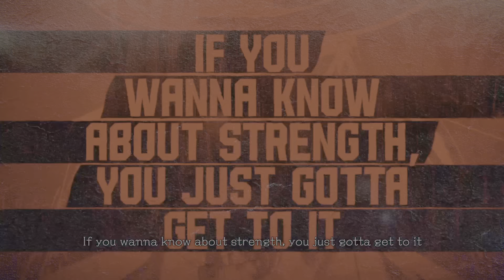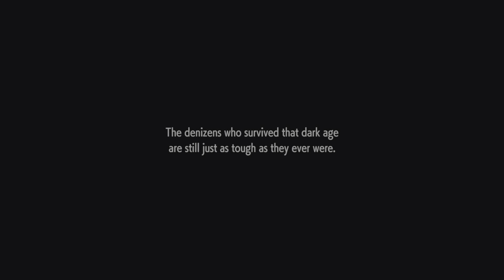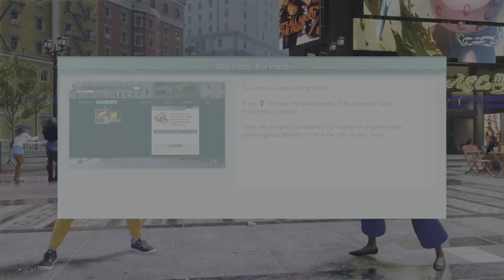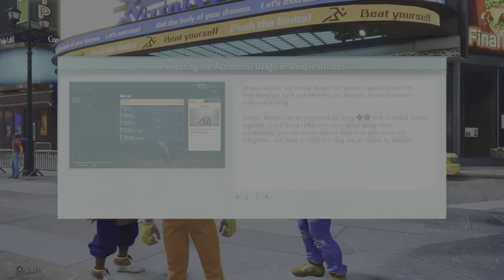Street Fighter 6 World Tour Part 1 | Enter Ron Howard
Wanted to do a video on the 1st part of world tour. Will stream the 2nd part.

Intro/Outro
Song: SodaJeansParty - It Doesn't Matter
Music Released by FreeMusicWave